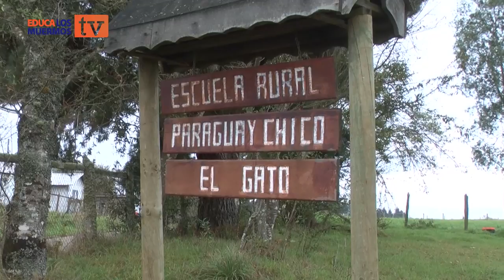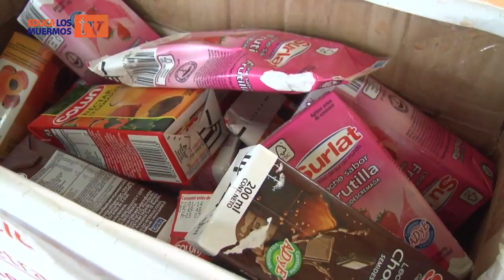Reporteros Escolares - ESCUELA RURAL PARAGUAY CHICO EL GATO